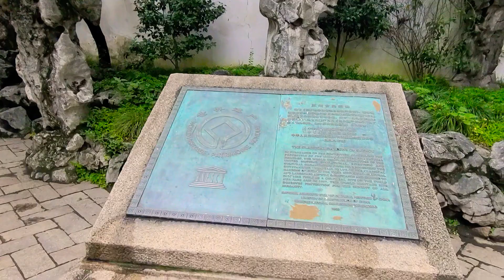[4K] Suzhou Humble Administrator's Garden, 수저우졸정원 2, 苏州拙政园2, 21-06-19